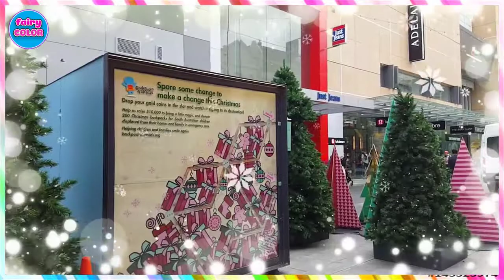💖 Christmas Songs For Kids 💚 O Christmas Tree Instrumental 💚 Fairy Color